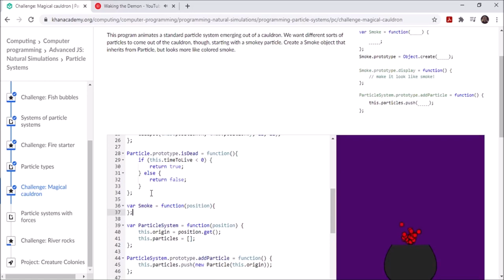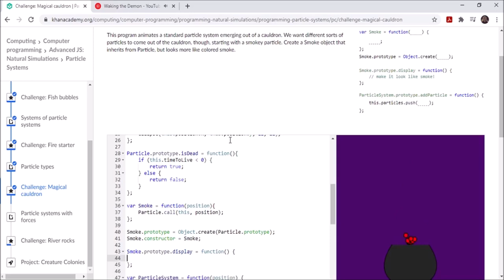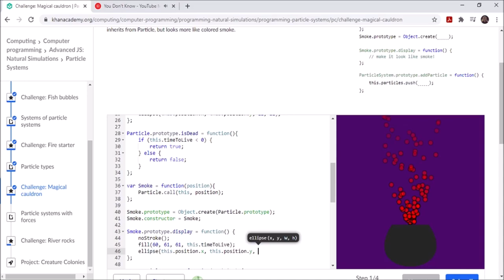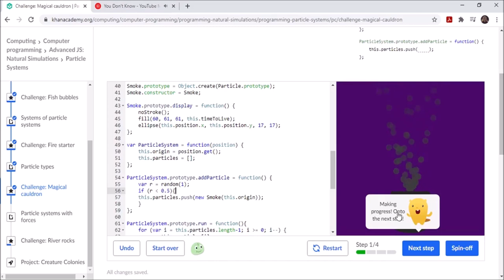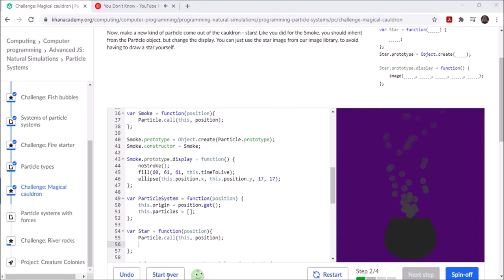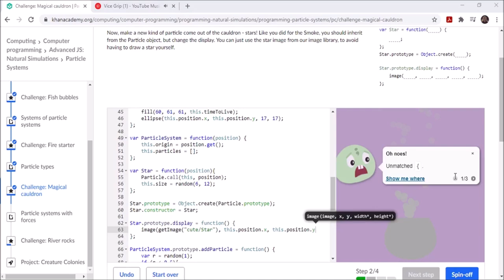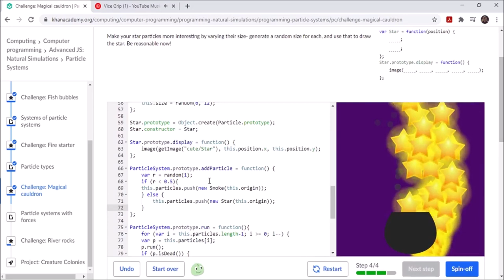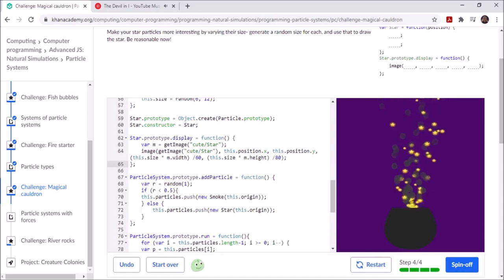Challenge Magical Cauldron Khan Academy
Another long video actually it took me a few tries to get this right, and here is the end result. 1 more challenge left in this section of khan cads programming tutorials. not sure what I will upload next anyways hope this helps anyone stuck!!!